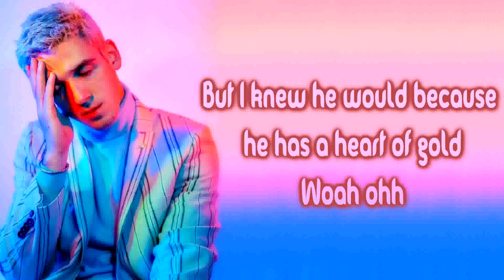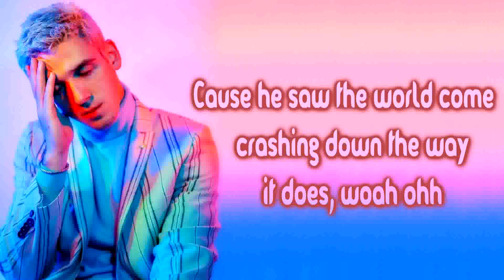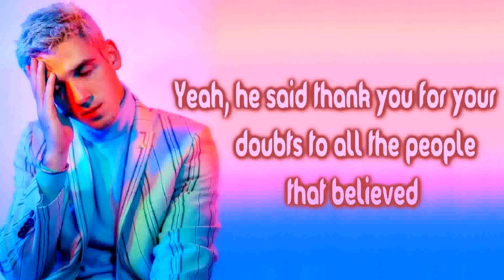Lauv - Billy [Lyrics on screen]